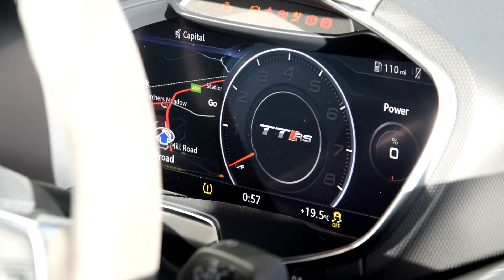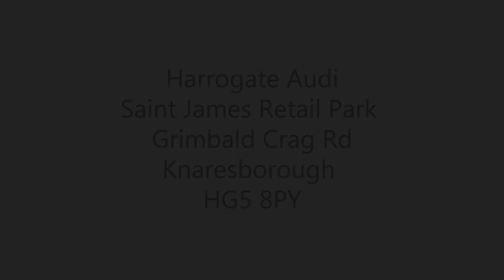Harrogate Audi Event 19th - 22nd January